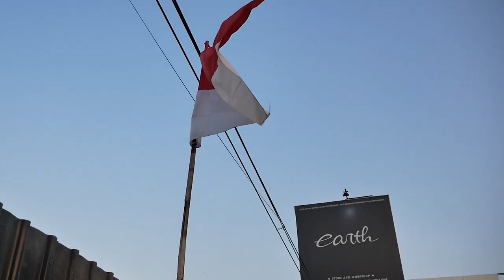MODIFIKASI MITSUBISHI LANCER EX JADI BAGGED EVOLUTION X VARIS JADI DEEP BLACK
HELLO EARTH!
DI VIDEO KALI INI KAMI AKAN MEMBAHAS LANCER EX YANG SUDAH DI MODIFIKASI JADI VARIS EVO X ASLI DAN GOKIL GUYS, BUDGET MODIFNYA SAMPAI RATUSAN JUTA! NAH BELUM ADA SETAHUN MOBILNYA UDAH GANTI WARNA LAGI NIH GUYS JADI DEEP BLACK, YUK KEPOIN DETAILNYA